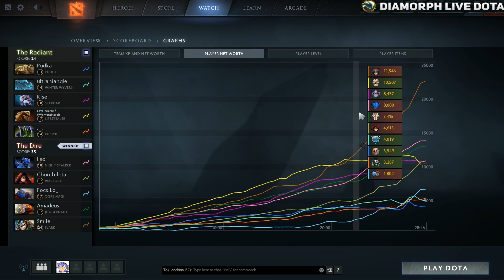Please Ban Arteezy or STOP HIM! Slark Killer Machine 26 Kills Godlike Insane Game 8k MMR 7.01 Dota 2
Please Ban Arteezy or STOP HIM! Slark Killer Machine 26 Kills Godlike Insane Game 8k MMR Patch 7.01 Dota 2